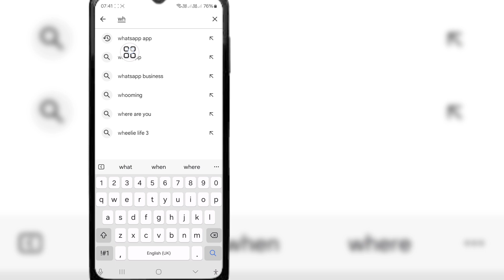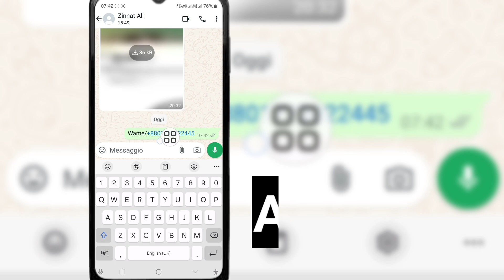Come ottenere il mio link WhatsApp (2024)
Ti mostrerò come ottenere il mio link WhatsApp. Guarda questo video e scopri come ottenere il mio link WhatsApp.

Come ottenere il mio link WhatsApp. Segui tutte le istruzioni sullo schermo.

[  ] Altre domande correlate:

come ottenere il mio link WhatsApp su iPhone, come ottenere il mio link WhatsApp su Android, come ottenere il mio link WhatsApp su WhatsApp Business, WhatsApp, come creare un link WhatsApp, come creare un link WhatsApp